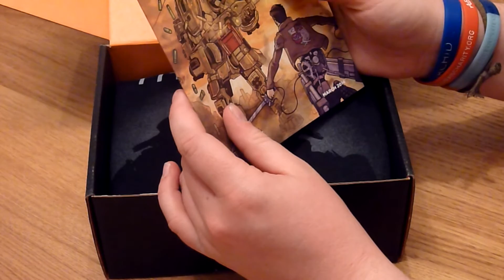Welcome to Gorner's Corner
Welcome to the all new rebranded channel, Gorner's Corner!
My names Tom and I hope you will all love this new channel!
So enjoy!